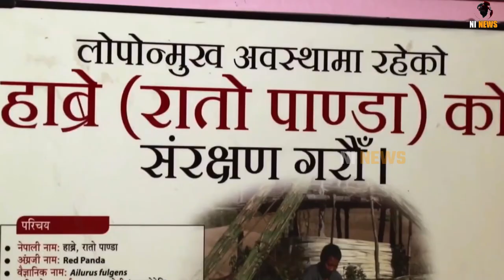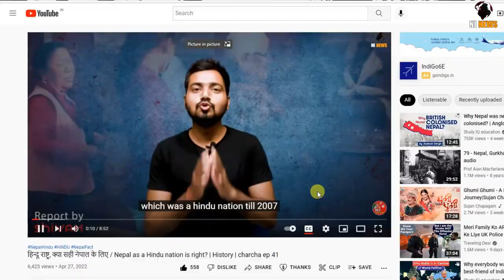नेपाल का रियल हीरो बड़ा सम्मान, गज़ब का जीव / BIG WIN OF NEPAL | Red Panda Whitley Award, WFN award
Nepali fact in Hindi
 inspiring
 achievement by Nepali
 Nepal in world
  Whitley Fund for Nature
 Sonam Lama won prestigious Whitley Award

Sonam Lama
 Red Panda
 Nepali conservationist Sonam Lama
 about red panda
 Whitley Award
 nepali won Whitley Award 2022
 Whitley Fund for Nature (WFN)

Nepali conservationist Sonam Lama of the Red Panda Network has won the prestigious Whitley Award worth £40,000 from UK conservation charity, the .

Lama was recognised for his work training 100 citizen scientists to help restore the red panda habitat and invested in the mammals’ eco-tourism to generate income for local people, and plans to use the fund to turn poachers into protectors and diversify sustainable income for communities.

“Future generations should have the right to see this charismatic species. I would love my daughter to know about red pandas, wouldn’t you?” says the conservationist.

Listed in the International Union for Conservation of Nature (IUCN) list as critically endangered, the red panda has been seeing a record number of illegal seizures with its habitat fragmented into over 400 isolated

The study underlines the need for red panda research in underrepresented range countries, and assessment of climate change impact, ecosystem services of red panda habitat, bamboo distribution status, population estimation, and population dynamics, behaviour, and movement ecology.

As two new species of red pandas have been recognised recently, it is deemed important to further validate this with studies from underrepresented habitats. Their numbers are now down to less than 10,000 in the wild across Asia, and there has been more than a 50% population decline over the last three generations.

Nepal is estimated to have around 1,000 red pandas in 24 districts, and 70% of their habitat lies outside protected areas in the country, mainly in community forests. Nepal has prioritised red panda research and conservation since the 1980s, but the numbers of animals is still in decline.

1-   |||  MIC USED BY ME    |||

USB mic
Blue Yeti USB Microphone
condenser mic
Maono AU-A03 Microphone
collar mic

2-   |||  WEBCAM USED BY ME  |||

3-  |||  LIGHT USED BY ME   |||

4-   |||  HEADPHONE USED BY ME  |||

5-   |||  CAMERA USED BY ME   |||

6-  |||  MEMORY CARD USED BY ME  |||

7-  |||  ALEXA USED BY BE  |||

Topic covered-
nepal
nepal news
nepal facts
nepali video

00:00​  Intro Nepali conservationist Sonam Lama
00:30  Red Panda in Nepal / Sonam Lama
01:59  Facts about Red panda
03:43  Red panda situation in Nepal and challenges
04:43  Nepal's Sonam Lama won Whitley Award | Whitley Fund for Nature (WFN)
05:10  Nepal's Sonam Lama journey of red panda
05:45  Sonam Lama in Nepal for red panda
07:07  Work by Sonam lama for red panda conservation in Nepal